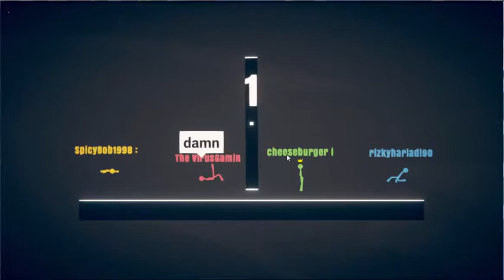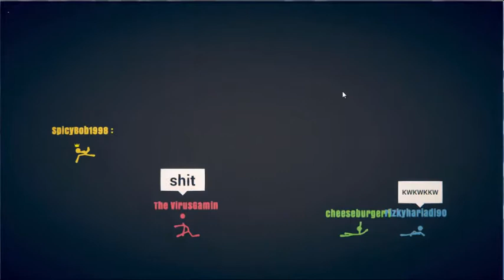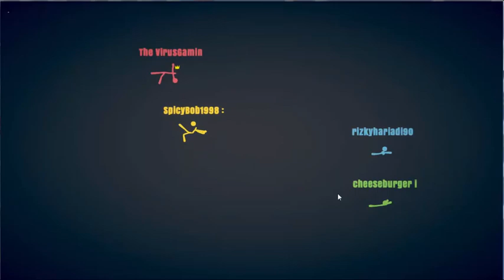Stick Fight The Game SEASON 1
Stick Fight is an online physics / fighting game online where you fight against it as a character attacking 4 icon iconic characters from the golden age of the internet. Fight against your friend or find a random stick from all over the world! where this game is very interesting to play and you kalu do not play this game will regret all age can play this game

And more here and it can all be played easily
And easy for players and will not regret
Thanks friends This is my video
Do not forget for my video and likes too
Do not forget to run to me because I am
Badly need it and do not forget yah comen video
I am positive or negative